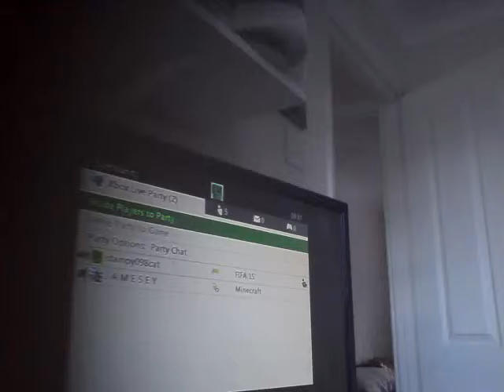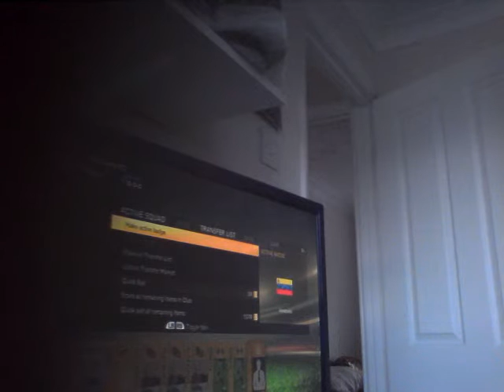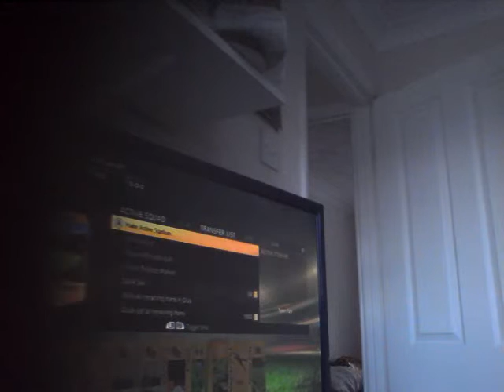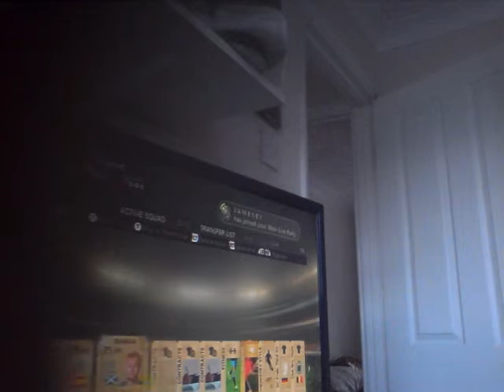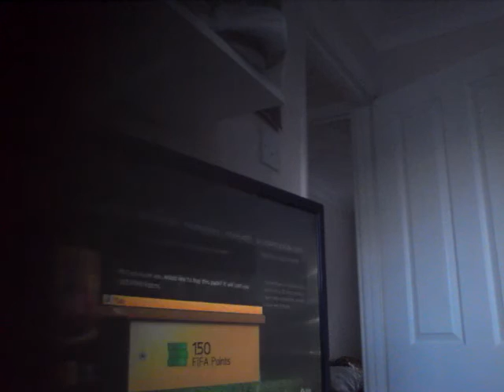Fifa pack opaning EPIC MUST WATCH